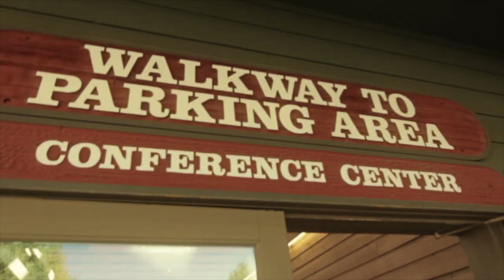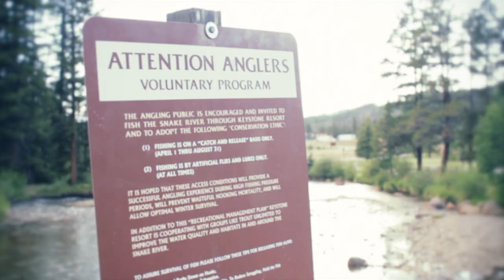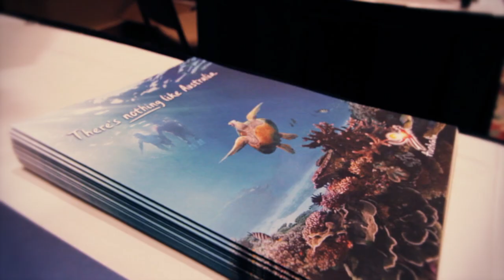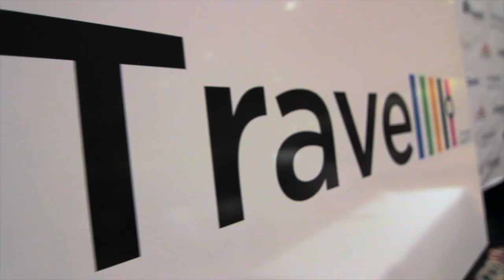TBEX 2012 Travel Blogging Conference Official Video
The 4th annual Travel Bloggers Exchange conference was held this year in Keystone Colorado. With roughly 700 attendees, 22 speakers, and large quantity of wifi - it made for a pretty great weekend.

As the media partner for TBEX'12 - we put together the official conference video of everything that happened over the course of the 3 day event, as well some thoughts from both attendees and organisers of TBEX on how the conference has progressed over the last few years and where it's going next.

Filming/Production: John O'Nolan / Travelllll.com
Interviews: Gary Arndt, Deb & Dave, Kim Mance, Rick Calvert, Jaume Marin
Location: Keystone Resort & Convention Center, Colorado, USA
Special Thanks: JD Williams, Stephen May